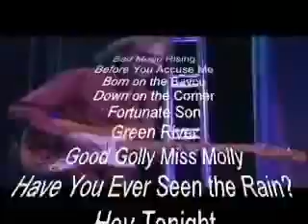Creedence Clearwater Revival Tribute Band